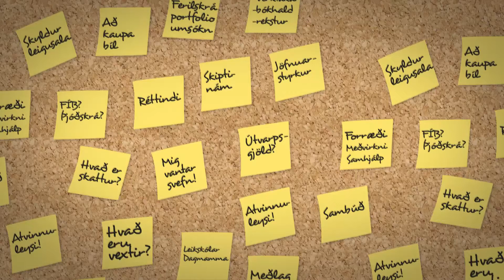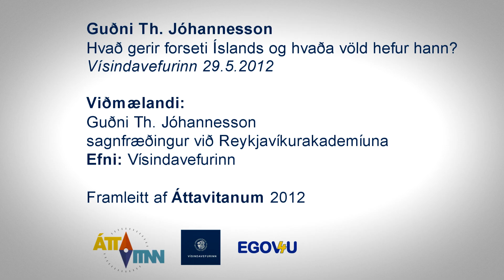Hvað gerir forseti Íslands og hvaða völd hefur hann?